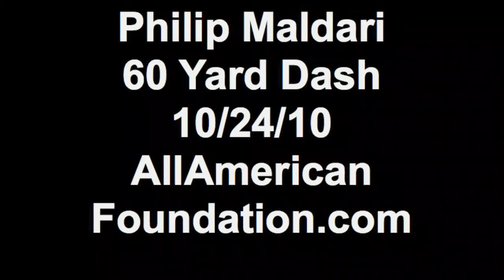Philip Maldari 60 Yard Dash 10/24/10 AllAmerican Foundation.